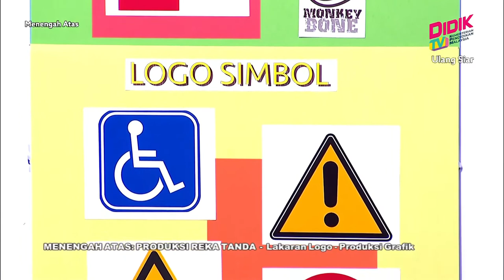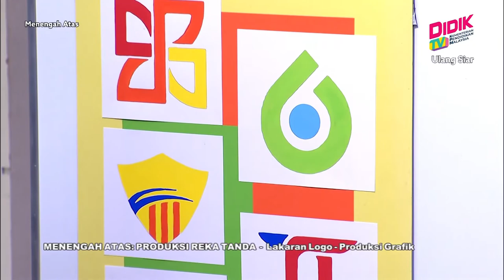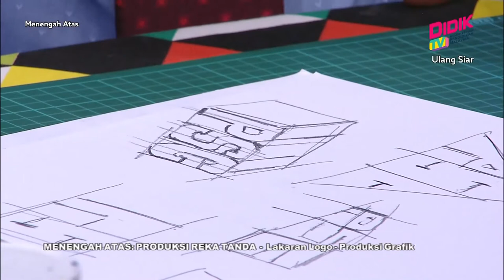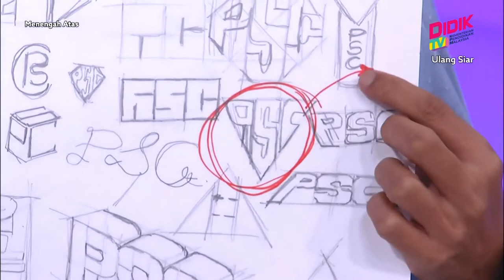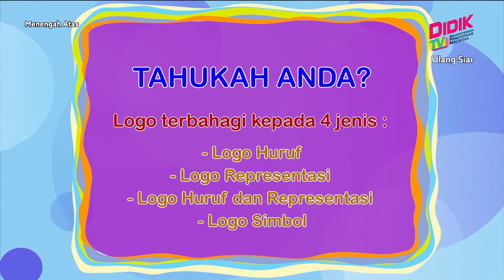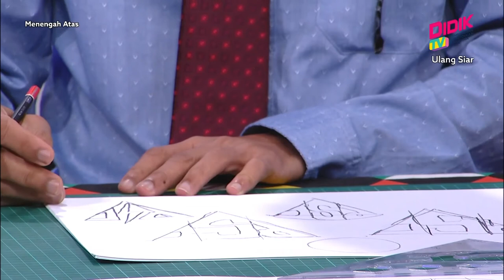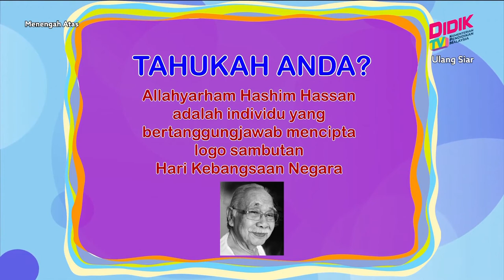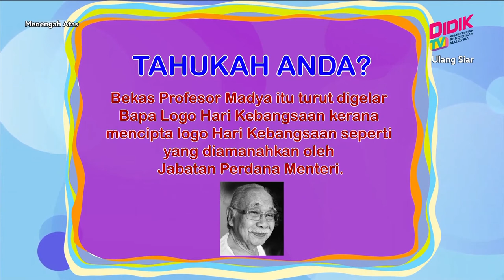Menengah Atas (2022) | Produksi Reka Tanda - Lakaran Logo - Produksi Grafik [R]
Tajuk : Produksi Reka Tanda - Lakaran Logo - Produksi Grafik [R]
Guru : Tun Abdul Rahman Zamil